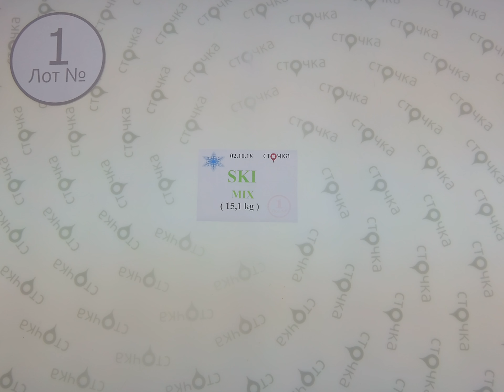SKI mix 1,секонд хенд одежда оптом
SKI MIX (Лот №1)
Горнолыжные костюмы (секонд хенд)
Страна: Англия
Сезон : Зима
Цена за кг.: 11.48 евро
Цена за мешок: 173.35 евро
Вес мешка, кг.: 15.1